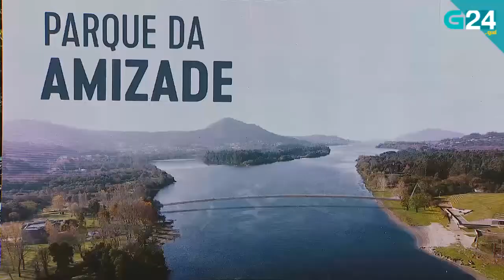TVG | Goián e Vilanova de Cerveira máis unidos cun futuro parque transfronteirizo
Galicia e Portugal planean a construción dun gran parque transfronteirizo, que será o primeiro de Europa destas características. Será un lugar onde non existan as fronteiras e un lugar que se construirá ás beiras do Miño, onde se miran o Espazo da Fortaleza de Goián e o parque do Casteliño en Cerveira.